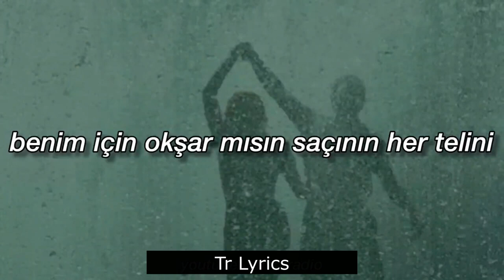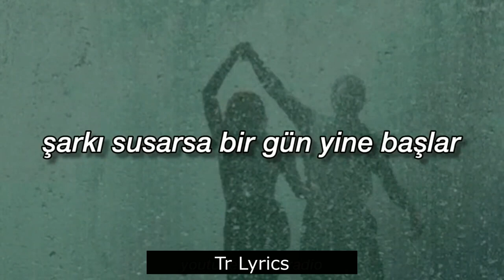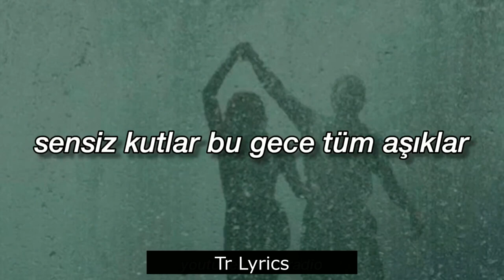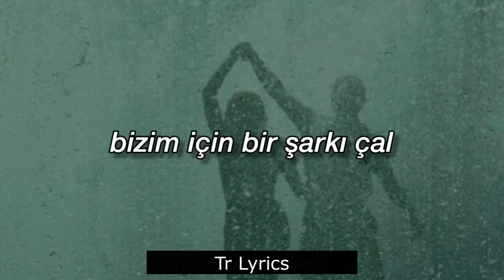Cem Adrian - Mutlu Yıllar Tr Lyrics/Şarkı Sözleri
Benim için
Siler misin geceyi, gökyüzünden

Benim için
Tutar mısın kendi ellerinden

Benim için
Okşar mısın saçının her telini

Kendin için
Yakar mısın mumları
Bu gece

Mutlu yıllar
Mutlu yıllar sevgilim
Sensiz kutlar
Bu gece tüm aşıklar
Çok yalnızlar
Ellerinde yıldızlar
Bekliyorlar
Bizim için bir şarkı çal

Mutlu yıllar
Mutlu yıllar sevgilim
Sensiz kutlar
Çok yalnızlar
Kalplerinde umutlar
Bekliyorlar

Sessizliğin
İçindeyim
Çok karanlık
Bir yerdeyim
Uzat bana
Ellerini
Korkuyorum
Derindeyim

Nefesim biter
Sesim yetmez
Çıkmaz sana yollar

Güneş doğar
Güneş batar
Kayıp bize yıllar

Şarkı susar
Bir gün yine başlar

Kim bilir
Bir gün güneş
Yine bizim için doğar

Mutlu yıllar
Mutlu yıllar sevgilim
Sensiz kutlar
Çok yalnızlar
Ellerinde yıldızlar
Bekliyorlar

Mutlu yıllar
Mutlu yıllar sevgilim
Sensiz kutlar
Çok yalnızlar
Kalplerinde umutlar
Bekliyorlar

Mutlu yıllar
Mutlu yıllar sevgilim
Sensiz kutlar
Çok yalnızlar
Kalplerinde umutlar
Bekliyorlar

Mutlu yıllar
Mutlu yıllar sevgilim
Sensiz kutlar
Çok yalnızlar
Kalplerinde umutlar
Bekliyorlar